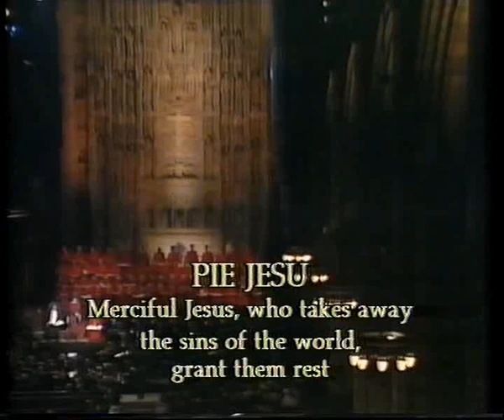Sarah Brightman - Pie jesu - live in 1985 New York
Sarah's singing pie jesu in St. Thomas' Episcopal Church in new york in 1985.
taken from the original requiem video.